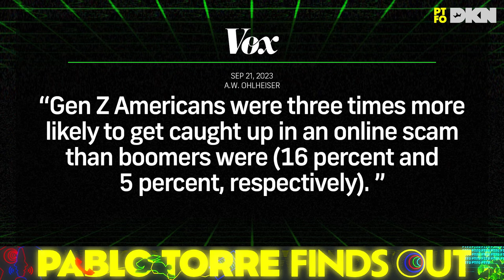Share & Tell with Katie Nolan, Kevin Clark and Pablo Torre | PTFO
What does it feel like to watch football  at an NFL head coach's house? Should you really be posting photos of your kid? And... all praise to the scammers? Also: ghost takes, flying slices of cheese, swampa$$ as a resting state, and what happens to the food on reality shows.

PTFO-approved reading:
If I Embarrass My Baby on TikTok, Will He Stay My Baby Forever? (Amanda Hess)

Gen Z Falls for Online Scams More Than Their Boomer Grandparents Do (A.W. Ohlheiser)